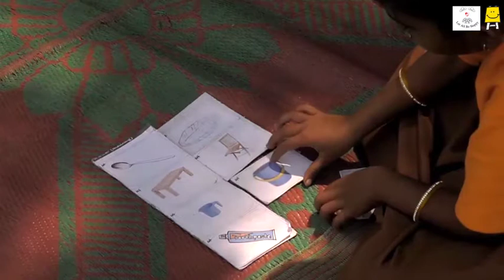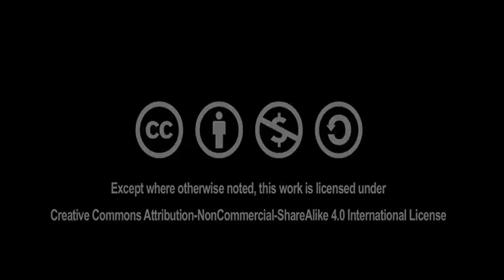Matching (Telugu) I చిత్రాలను ఒకదానితో ఒకటి జతచేయండి